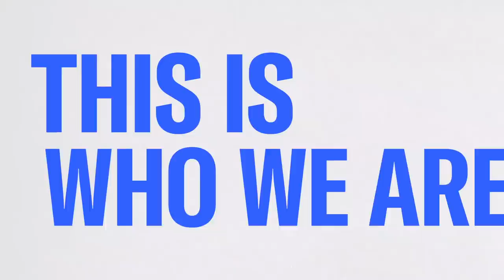Reporters Break Down The Latest On The Jan. 6 House Investigation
NBC News’ Leigh Ann Caldwell and Punchbowl News’ Jake Sherman join Stephanie Ruhle to discuss the House investigation into the Jan. 6 attack on the Capitol as the select committee prepares to move into a more public phase.